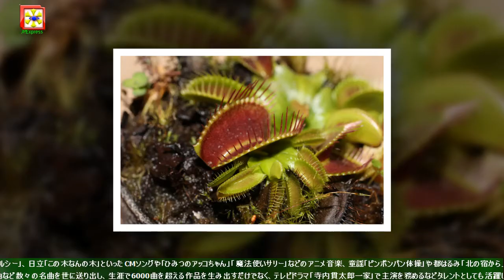今夜DOMMUNEで小林亜星追悼番組3時半生放送、渡辺宙明がお別れの言葉を送る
明治「チェルシー」、日立「この木なんの木」といったCMソングや「ひみつのアッコちゃん」「魔法使いサリー」などのアニメ音楽、童謡「ピンポンパン体操」や都はるみ「北の宿から」といった歌謡曲など数々の名曲を世に送り出し、生涯で6000曲を超える作品を生み出すだけでなく、テレビドラマ「寺内貫太郎一家」で主演を務めるなどタレントとしても活躍した小林亜星。四十九日法要を前に配信される今回のプログラムには西耕一（Three Shells）と宇川直宏（DOMMUNE）が出演して故人を偲ぶほか、作曲家の渡辺宙明と俳優の 田中由美子がVTR出演して追悼メッセージを送る。また番組後半にはDJフクタケが小林亜星の作品のみでDJプレイを披露する。